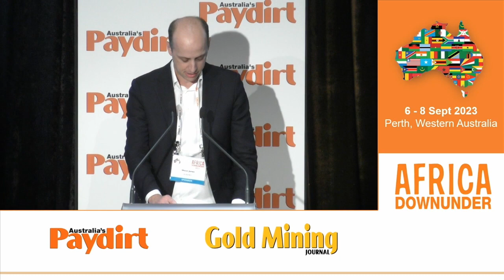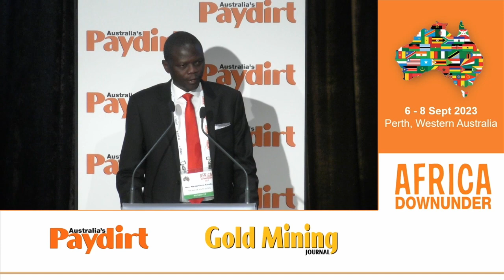Africa Down Under 2023 | Presentations | Ministry for Mining, South Sudan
Speaker: Minister for Mining, Hon. Martin Gama Abucha